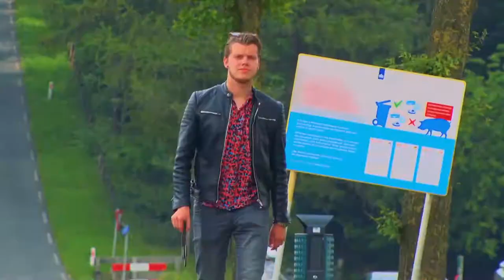Bring The Noize: The Revival - Leader (2019)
Oorspronkelijke publicatiedatum: 3 september 2019

Bring The Noize is een muziekprogramma voor jongeren in regio Nijmegen. Na drie seizoen in 2014 en 2015, verscheen er nog eenmaal een 'revival' in 2019. Hierin werd verslag gedaan van diverse muziekfestivals, werd gesproken met populaire artiesten voor aanvang van hun show in Nijmegen en kwam men meer te weten van de presentatoren middels quizzen en spellen. De leader van het programma bestond uit een videoclip voor het gelijknamige nummer van M.I.A..

Format & productie: Rick van Elk
Camera: Rick van Elk, John Beckmann, Angelo Huisman
Montage: Rick van Elk
Presentatie: Miguel Laugs, Imke Elshof, Sascha Ensing, Rick van Elk
© RN7 - 2019